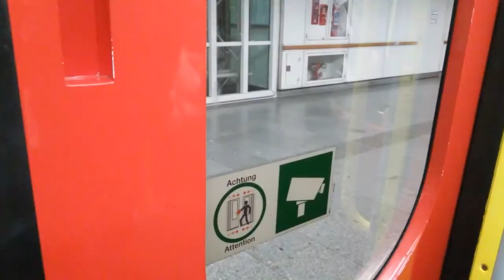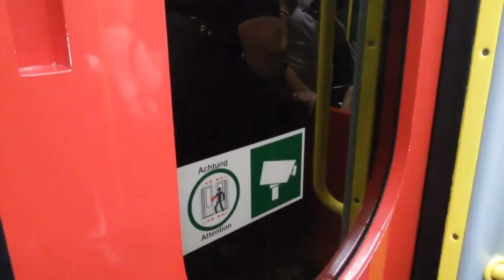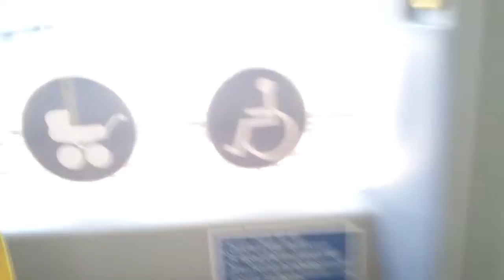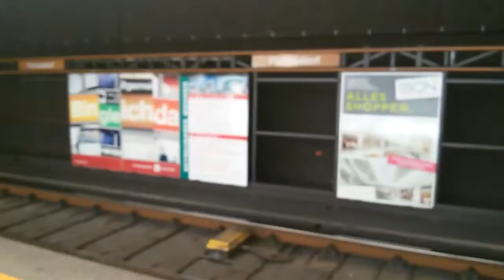Best of Wiener Linien und ÖBB S6E41(3)